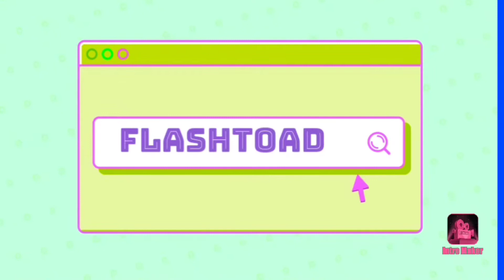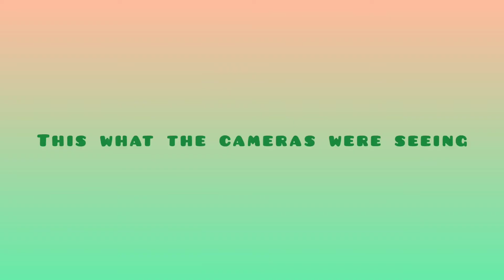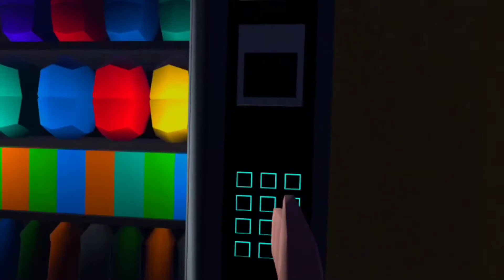Playing Backrooms with my Sussy Amoung Us friends (Rec Room)